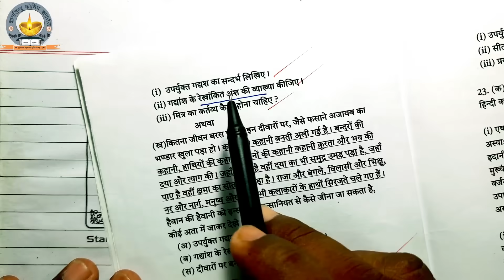Gadyansh ki rekhankit Ansh ki Vyakhya- गद्यांश के रेखांकित अंश की व्याख्या हिंदी में सबसे आसान तरीका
class 10 Gadyansh ki rekhankit Ansh ki Vyakhya- गद्यांश के रेखांकित अंश की व्याख्या हिंदी में सबसे आसान तरीका
copy me vyakhya rekhankit ans ki byakhy
हाई स्कूल गद्यांश के रेखांकित अंश की व्याख्या कैसे करें गद्यांश की व्याख्या कैसे करें
कक्षा 10 हिंदी में गद्यांश आधारित प्रश्न की व्याख्या कैसे करें रेखांकित लाइन की व्याख्या कैसे करें
अंडर लाइन वाली लाइन की व्याख्या कैसे करें
10th it is winter gadyansh aadharit prashn ke
 rekhankit ansh ki Vyakhya kaise karen kaksha 10 class 10th High School UP board 2023
 rekhankit Ansh ki Vyakhya karne ka Sahi Tarika ekanki Tanki Vyakhya karne ka sabse Aasan Tarika Saral tric
 Veri easy tric k for rekhankit Ansh explaynation

🔴सभी कक्षा 10 की प्लेलिस्ट & PDF🔴

🔴कक्षा 10 की पीडीएफ लिंक सभी विषय👇👇
❤️कक्षा 10 हिंदी की सभी पीडीएफ नोट्स 👇👇

🙂 कक्षा 10 की 2023 हेतु सबकी प्लेलिस्ट

🔴Model Paper 2022-23 Board exam 2023 , Class 9th, 10th, 11th 12th Model question paper with solution 2023 UPMSP All Subject papers 2023

🔶️Class X NCERT 2023 English FIRST FLIGHT |ncert UP BOARD ncert cbse ENGLISH Footprints without feet supplementary ||up cbse High School English 2022

🔶️Class 10th Science 2023 |कक्षा 10 विज्ञान| Class 10 vigyan| हाई स्कूल भौतिक विज्ञान रसायन विज्ञान जीव विज्ञान High School physics chemistry biology

🔶️Class 10th math 2023- Daily Live class हाइस्कूल गणित Ganit 10th Highschool Math 2023, Full syllabus 2023, Live class
🔶️ कक्षा-10|New सामाजिक विज्ञान-{इतिहास भूगोल, नागरिकशास्त्र, अर्थशास्त्र)|Class X Social Science|NCERT CLASS 1O SAMAJIK VIGYAN|UP board social Science

how to write best copy in board exam 2023
copy me uttar kaise likhe